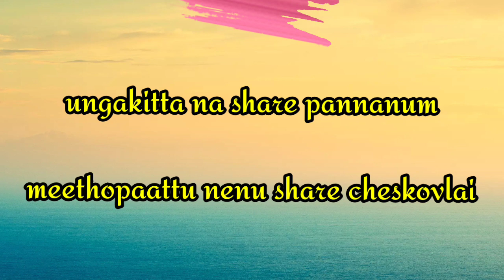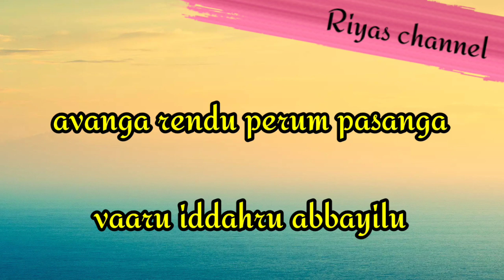தினசரி பயன்படுத்தும் தெலுங்கு சொற்கள்||Learn telugu through tamil -166